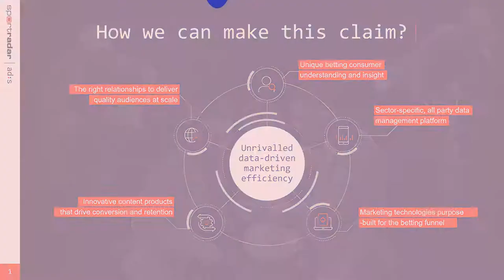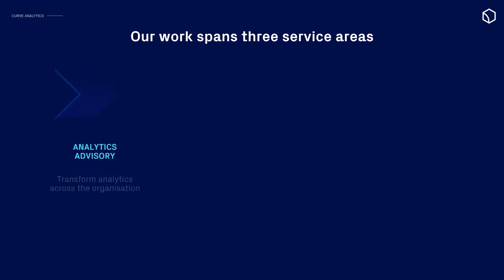Buffalo 7 Showreel Short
Some examples of our presentations. All made in PowerPoint.